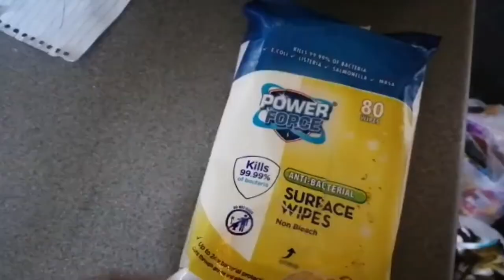Meri pehli sehri /Ramadan 2020/Maria's life